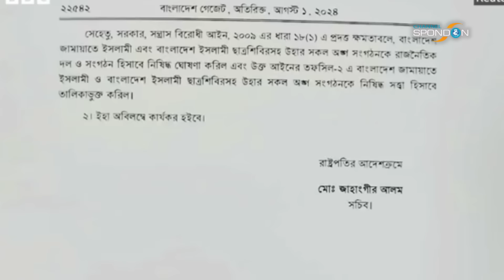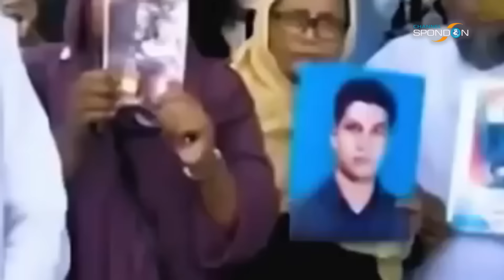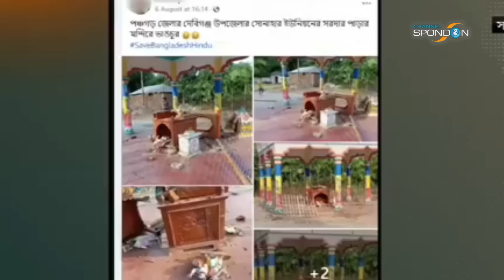ছাত্রজনতার মহান বিপ্লব ২০২৪ । বাংলা প্রামাণ্যচিত্র । New Mass Revolution In Bangladesh 2024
বাংলাদেশে ছাত্রজনতার মহান বিপ্লব অনুষ্ঠিত হয় ৫ আগষ্ট ২০২৪। এই দিনটি ইতিহাসে স্বর্ণাক্ষরে লেখা থাকবে। এ নিয়ে প্রামাণ্যচিত্র দেখুন, শেয়ার করুন। লিঙ্কঃ @ChannelSpondon
* প্রামান্যচিত্রঃ ছাত্রজনতার মহান বিপ্লব ২০২৪
* ধারাবর্ণনাঃ সাইফুল্লাহ মানছুর
* সাউন্ডঃ মাহসিন সাউন্ড সিস্টেমস
* লেবেলঃ স্পন্দন
* পরিবেশনায়ঃ স্পন্দন অডিও ভিজ্যুয়াল সেন্টার